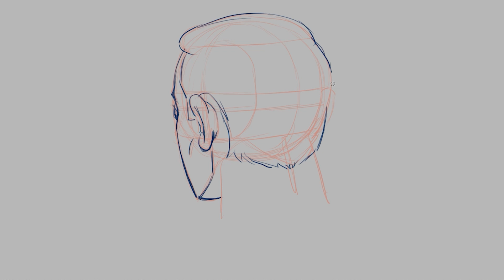007 head Study PART 07 I how to Draw heads I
Hi ,

About
Friends ,
I Santosh Shankar Lad introduce mainly drawing tutorials videos , Paintings , Stories for kids , learn Animation etc. friends If You like My channel so please subcribe the channel.Feel free to contact us at  my contact number is : 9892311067

Santosh Lad Painting Exhibtion